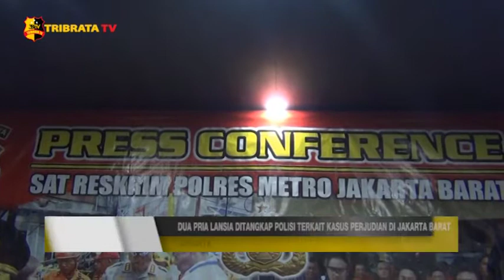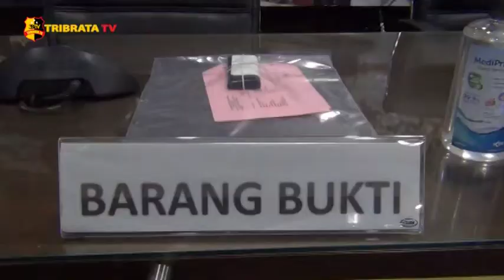DUA PRIA LANSIA DITANGKAP POLISI TERKAIT KASUS PERJUDIAN DI JAKARTA BARAT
Satreskrim Polres Metro Jakarta Barat menangkap 2 pria lanjut usia mengenai kasus perjudian togel Singapura. Peristiwa itu terjadi di kawasan Grogol Petamburan Jakarta barat. Rabu (4/11/2020).

Dua pria berinisial LPK (75) dan RS (77), masing-masing memiliki peran yang berbeda yakni pengepul para pemasang judi togel dan bandar besar.

“Para pelaku memanfaatkan ponsel untuk pasang togel. Penangkapan mereka berasal dari informasi masyarakat kepada kami tentang adanya perjudian tersebut,” ujar Kapolres Metro Jakarta Barat Kombes Pol Audie S Latuheru di Jakarta, Sabtu (7/11/2020).

Bermula saat Satreskrim Polres Metro Jakarta Barat mengecek kebenaran informasi tersebut dan benar ditemukan adanya praktik judi toto gelap beserta ciri-ciri para pelakunya.

Pada saat penangkapan, aparat kepolisian sudah bertindak sesuai prosedur hukum yang berlaku. Namun para pelaku justru menuduh petugas sebagai polisi gadungan.

Tak hanya itu, pembuat video sempat menuduh aparat kepolisian di lapangan hanya mencari angpau atau uang tambahan.

Dalam kesempatan yang sama, Kasat Reskrim Polres Metro Jakarta Barat Kompol Teuku Arsya Khadafi mengatakan pihaknya berkomitmen memberantas tindak pidana perjudian di wilayah hukumnya.

Arsya menjelaskan tersangka memiliki bukti kuat melakukan tindak pidana perjudian, lantaran meninggalkan ponselnya di tempat kejadian.

Akibat perbuatannya, para pelaku dikenakan pasal 3030 KIHP tentang perjudian dengan ancaman kurungan penjara selama lima tahun.

Tim Liputan : Luluwita / Fitri

Salam Tribrata.